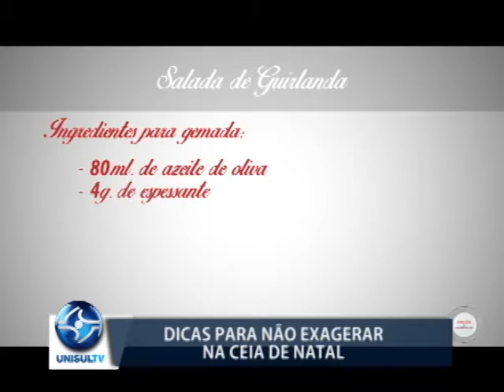Confira dicas para não exagerar na Ceia de Natal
O Natal já está chegando e com essas festas de fim de ano, muitas pessoas acabam exagerando na alimentação. Algumas dicas podem ajudar a controlar o exagero. Conferimos também, uma dica de receita para complementar a ceia, do Chef Luciano, do programa Bistrô, da Unisul TV